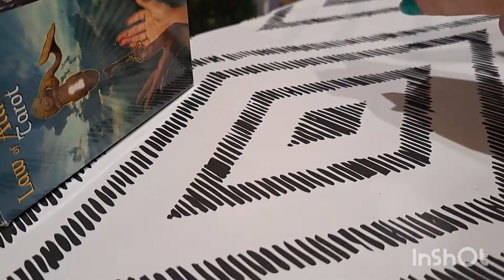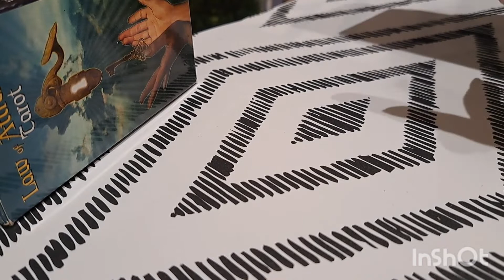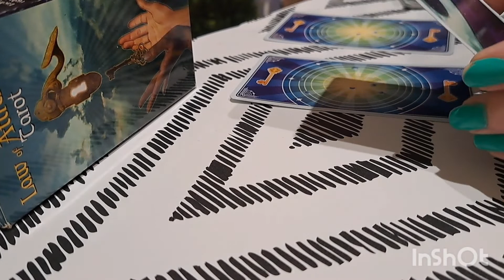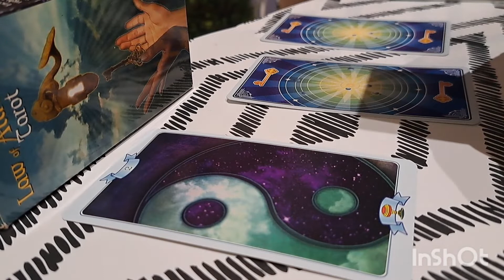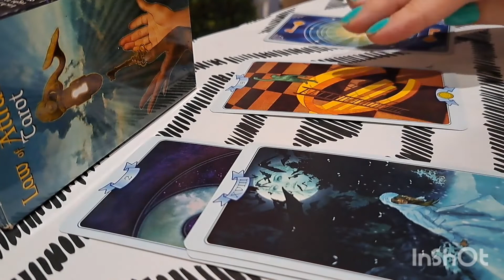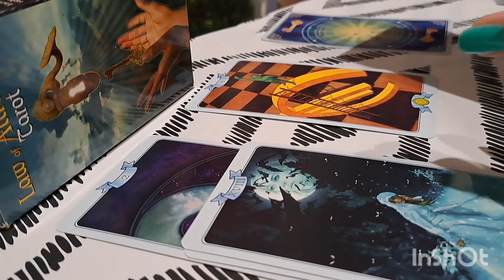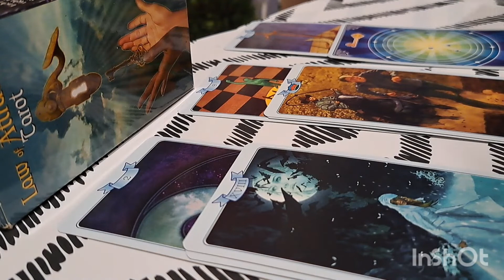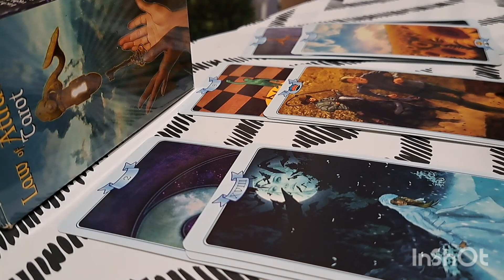Кавалер из далека🌏⁉️💢/КТО ОН?/какие чувства? 💝 / @RedTa#tapo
Канал @RedTa не только предлагает рассказы
, но и знакомит с интересными художниками, на этот раз с работами Владимира Куша.

Видео для интересующихся картами Таро и для всех, кто хочет узнать истории интересных моментов своей жизни.